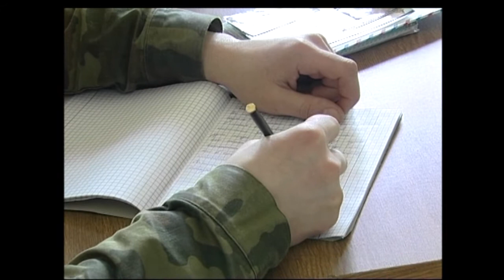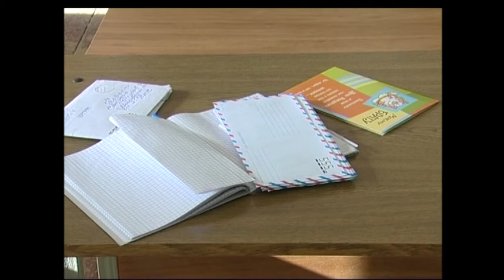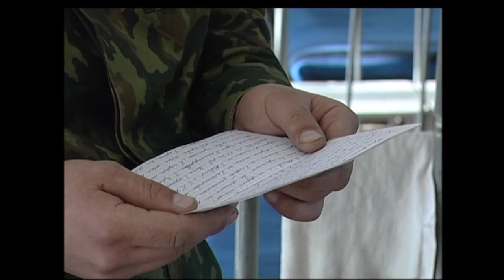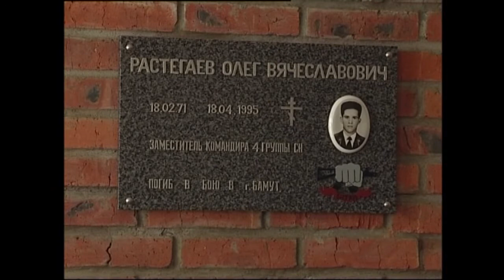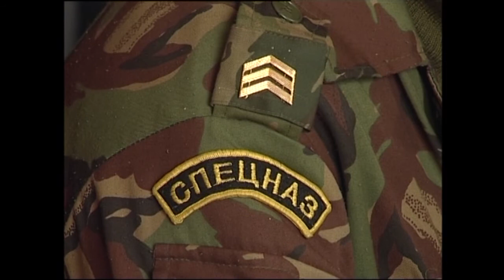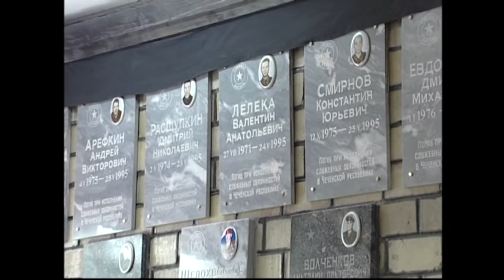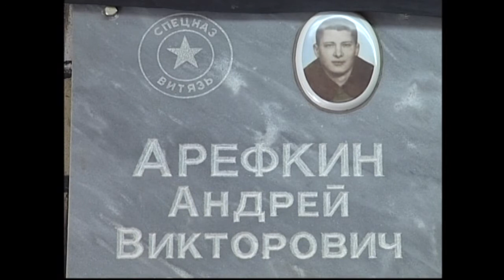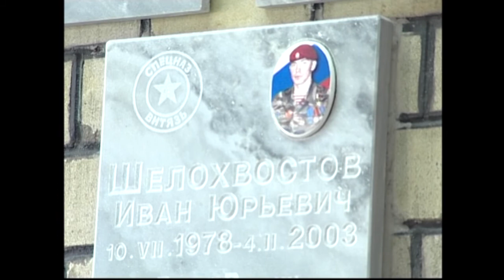Дивизия Дзержинского 2004 (исходник)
Дивизия Дзержинского. Балашиха. Съёмки телекомпании "Московия - Восток" 2004г.